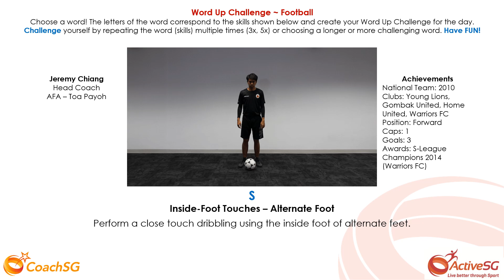S - Inside Foot Touches – Alternate Foot